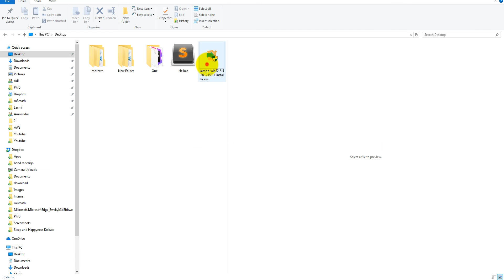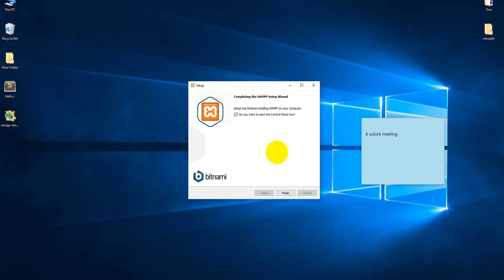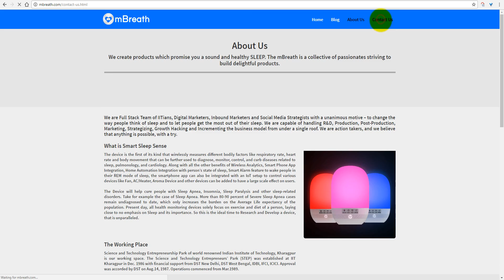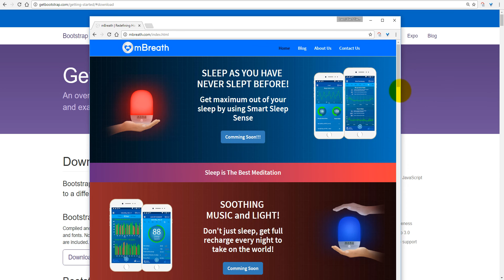XAMPP/WAMP Apache Server Installation on Windows 10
We have launched Study Focus and Sleep Music Android Mobile App. *** No Ads at All ***

Focus on your study and work while listening to these beautiful melodies

In this video tutorial, I will show how to install xampp server on windows 10. In next tutorial, I will show how to design responsive navigation bar of a responsive website.